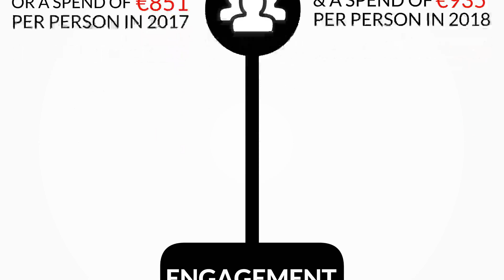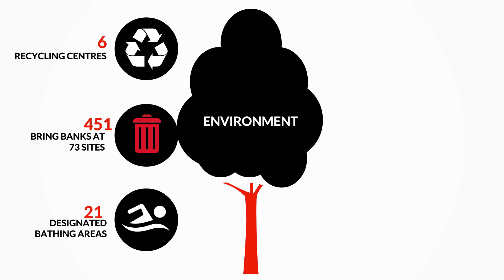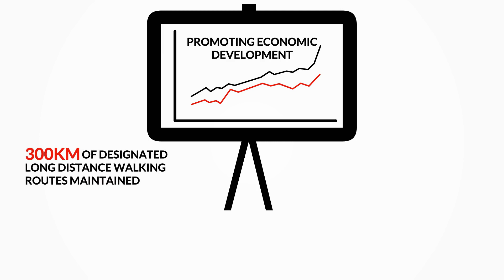Donegal County Council Infographic 2017